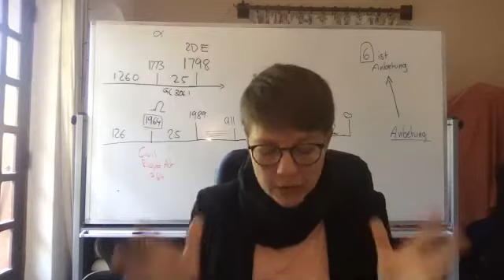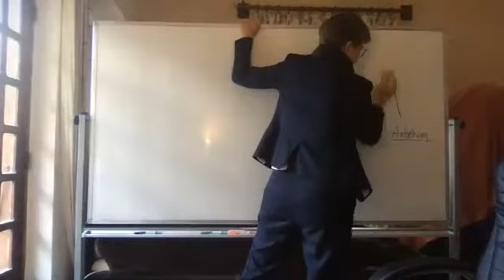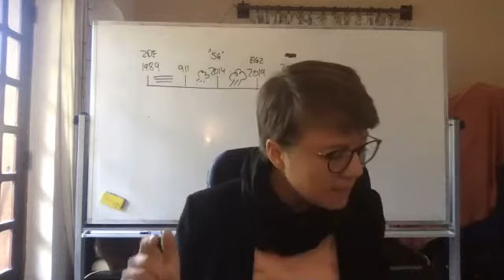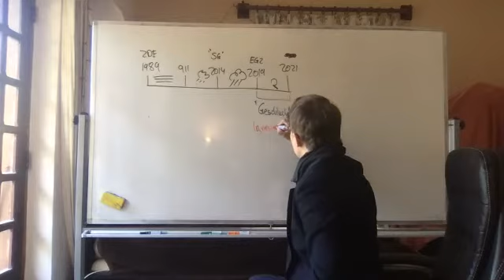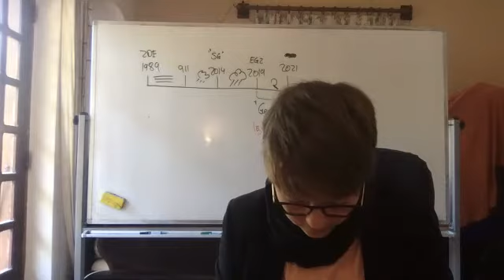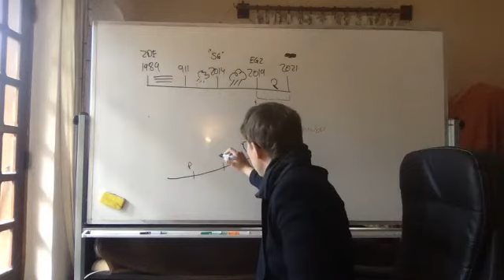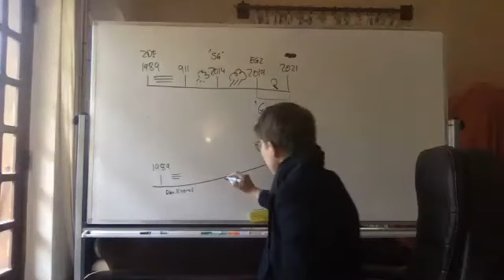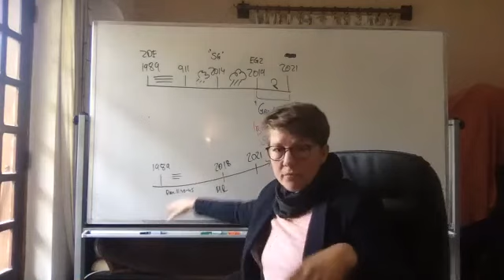Herr, Herr haben wir nicht in deinem Namen? 7.8.2021